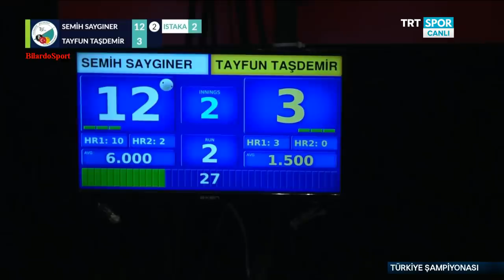Semih Sayginer ve Tayfun Tasdemir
Türkiye Bilardo Şampiyonası 2019
Final
1. Etap / 14 - 17 Nisan 2019
izmir / Turkiye
TRT3 SPOR canlı yayınından